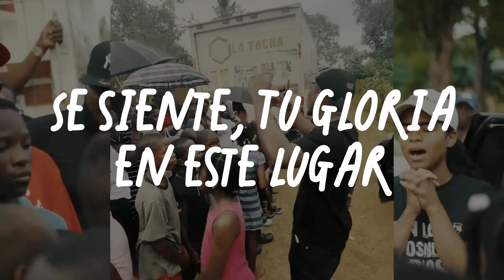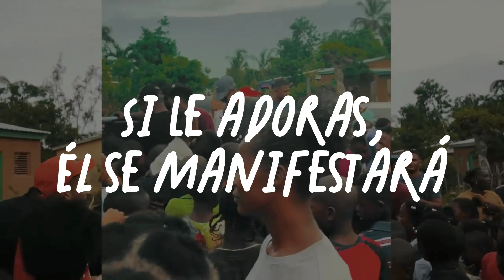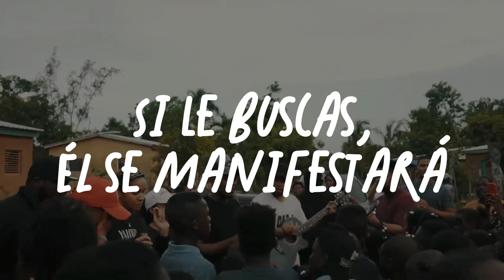Oasis Ministry | Yahweh (Se Manifestará) En La Calle | Video Letra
La canción habla sobre la expectativa de la manifestación de Dios. Se mencionan varios nombres de Dios como Yahweh, Rafa, Elohim, Shaddai y Jireh, resaltando la creencia en Su poder y su intervención sobrenatural. La canción expresa la idea de que si se adora, llama y busca a Dios, Él se manifestará en el lugar. La repetición de los nombres divinos refuerza la confianza en la presencia y el poder de Dios.

Letra:

(Yahweh, Rafa)
(Elohim, Shaddai)
(Jireh, Adonai)
(Se manifestará)

(Yahweh, Rafa)
(Elohim, Shaddai)
(Jireh, Adonai)
(Se manifestará)

Se siente
Tu gloria en este lugar
Algo grande va a pasar
Se activa lo sobrenatural//

Si Le adoras, Él se manifestará
Si Le llamas, Él se manifestará
Si Le buscas, Él se manifestará

Yahweh se manifestará
Jireh se manifestará
Rafa se manifestará
Se manifestará

(Yahweh, Rafa)
(Elohim, Shaddai)
(Jireh, Adonai)
(Se manifestará)

Aviso importante:
Quiero dejar claro que no soy el propietario del contenido que estoy compartiendo. Mi intención al hacerlo es brindar apoyo y ayudar a difundir el trabajo del autor o del ministerio al que pertenece la canción en cuestión. Reconozco y respeto los derechos de autor y la propiedad intelectual del creador original de la canción.